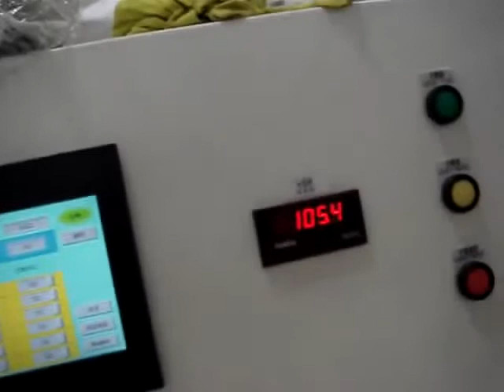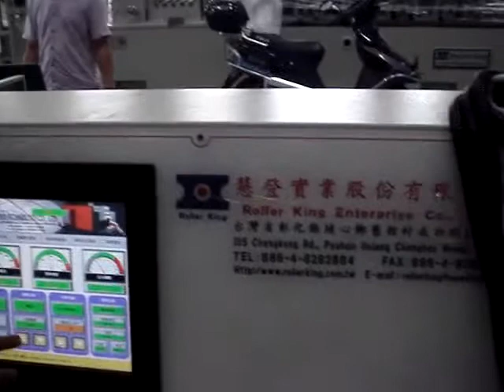105M/min High speed aluminum pipe making machine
Roller King high speed aluminum pipe making machine